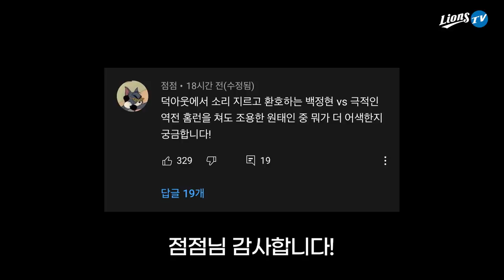[라이온즈tv] 소리지르며 환호하는 백정현? 와 진짜... 어색... 🎥 퇴근길직캠​​​​ (7.11 롯데전)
구독자 & 팬 여러분의 아이디어로 더 빛나는 퇴근길 직캠,
홈 퇴근길에서 '악 vs 깡'으로 찾아왔습니다!
[악] 소리지르며 환호하는 백정현 vs 역전 홈런에도 조용한 원태인 [깡]